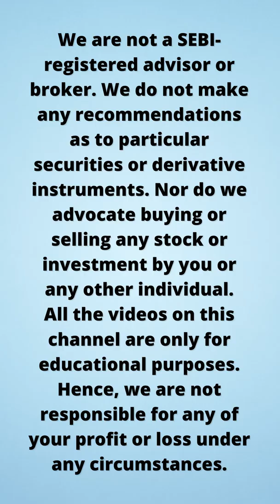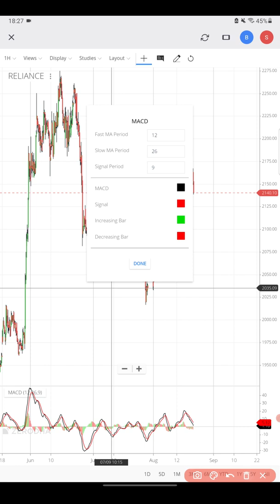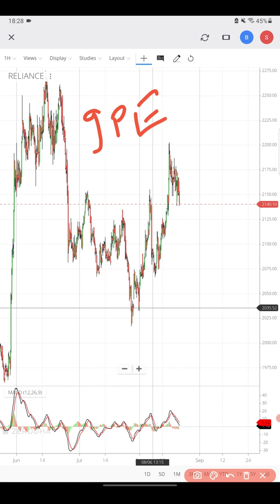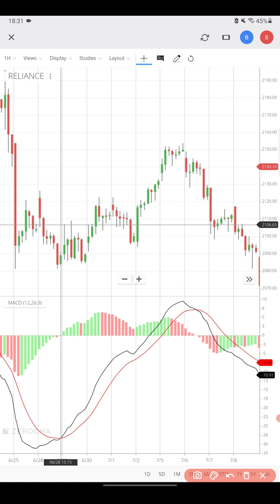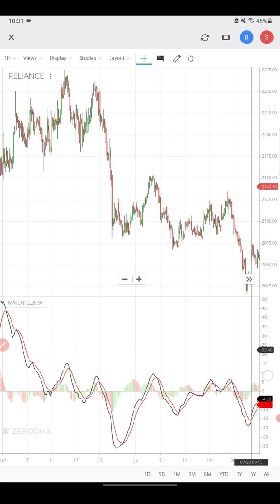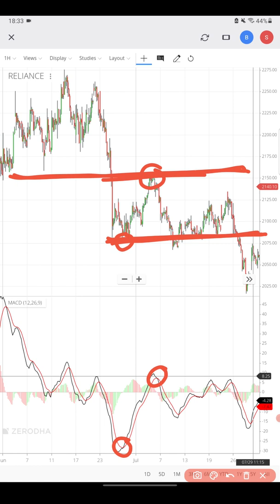MACD Indicator Trading Strategy on Stock Market in Hindi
What is MACD indicator on stock market and how to use it? MACD is a tried-and-tested and relatively accurate indicator of the stock market that you can use to predict the prices of the stocks. So, let's see how to use the MACD indicator with the strategy to use MACD on the trading charts in Hindi.